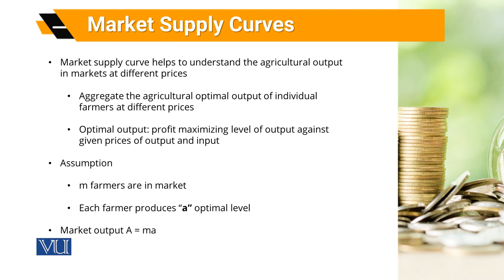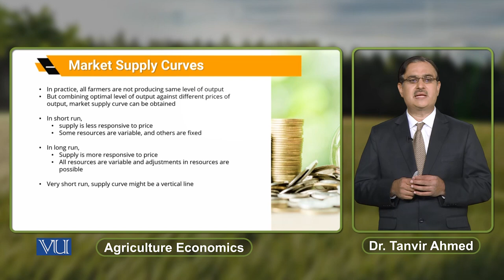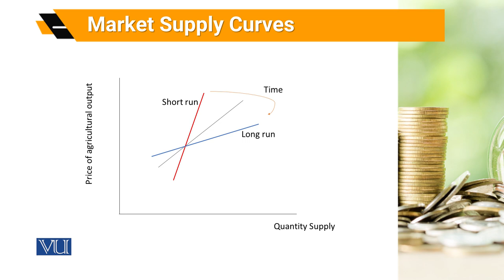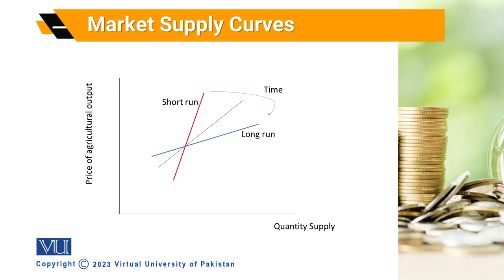Market Supply Curves | Agricultural Economics | ECO608_Topic042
Topic042: Market Supply Curves,
By Dr. Tanvir Ahmed